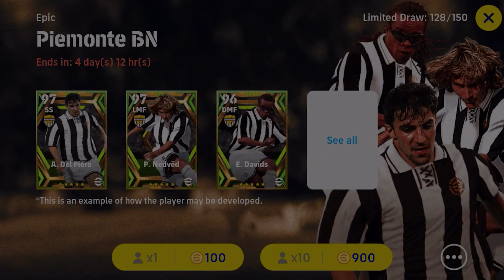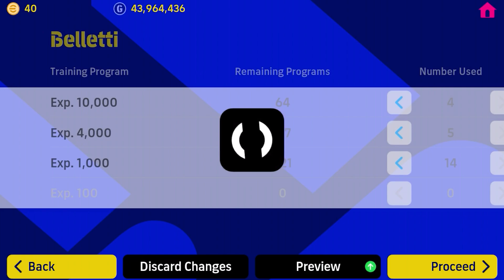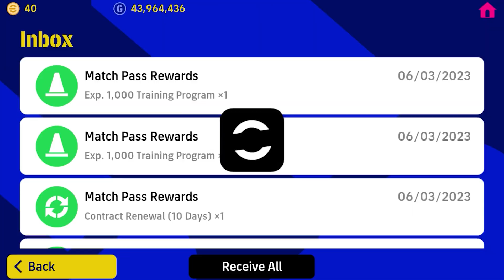Barcelona | Pack Opening | Efootball Pes Mobile 23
Therefore we urge you to wait a while even after the download progress bar has reached 100% to ensure that your device has finished downloading the complete file.
Also, you will not be able to complete the update if your device does not have enough space to install the file.
If the app fails to boot, even if the download progress bar has reached 100% in the Google Play Store, please wait a little while until the update is completed to try again.

■ From "PES" to "eFootball™"
It's an all-new era of digital soccer. "PES" is evolving into "eFootball™"!
And now you can experience the next generation of soccer gaming with "eFootball™"!

■ The Excitement of Soccer on Your Mobile Device
We want to offer soccer fans around the world an opportunity to enjoy a new soccer game with unparalleled realism like never before.
For this reason, we have analyzed many of the attacking and defending elements in modern soccer and incorporated them into the game as easy-to-perform commands. Feel the excitement of soccer through your mobile device!

■ eFootball™ World
Play as some of the soccer powerhouses with "Authentic Team", or sign and develop your favorite players to build your one and only "Dream Team".

Play with a veritable smorgasbord of officially licensed clubs from around the world, including AC Milan, Internazionale Milano, FC Barcelona, Manchester United, and FC Bayern München. Not only that, you will also have a plethora of famous clubs from Central and South America at your disposal. The cherry on top is that various leagues are making an appearance with their licensed names.

Create your very own Dream Team by signing your favorite players and managers, and develop them to fit your personal playstyle. When you are ready, test your mettle in the Division-based tournament, eFootball™ League, or join various events to gain amazing rewards. The thrills of eSports have never been so accessible and fun!

Live out your soccer fantasy by signing various Legends to your team, including Kaká, S. Gerrard, F. Cannavaro, Fernando Torres, F. Lampard, D. Drogba, and F. Totti.